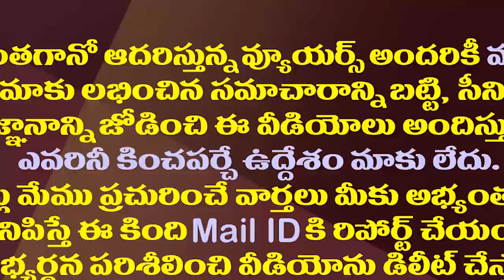తగ్గుతున్న పాజిటివ్ కేసులు..గుడ్ న్యూస్ చెప్పిన జగనన్న| CM YS Jagan Video Conference With Collectors